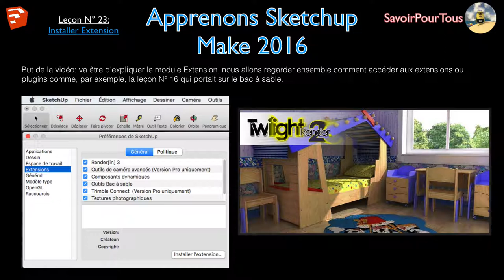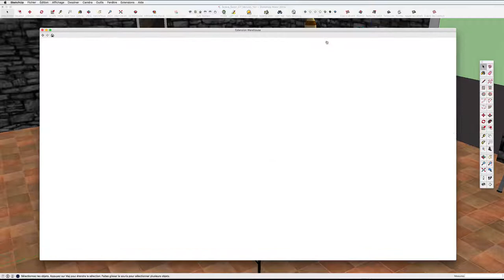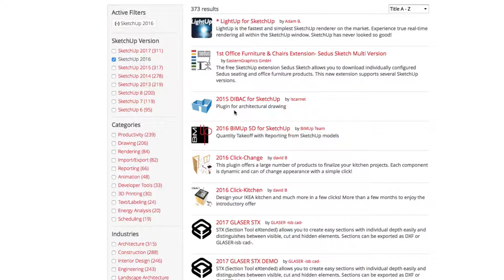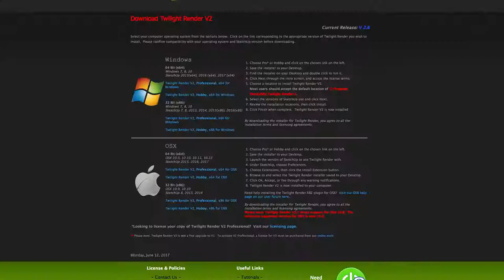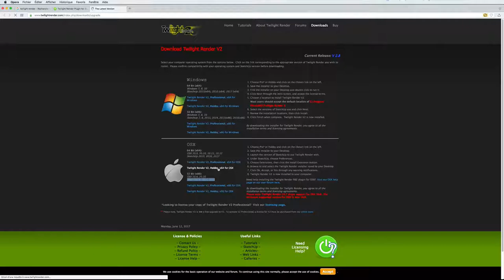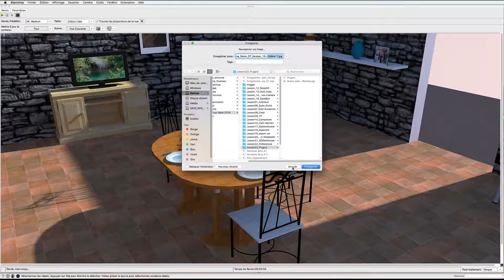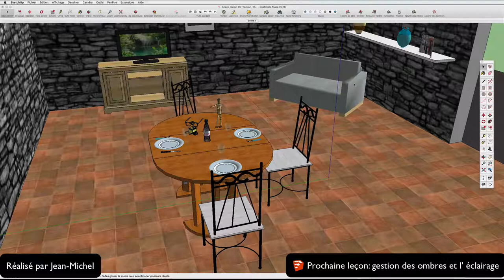23 - Installer extension ou plugins - Sketchup apprendre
Cette vidéo décrit de façon succincte l'installation d'un plugins, mais mais on se concentrera sur l'extension Twilight render.